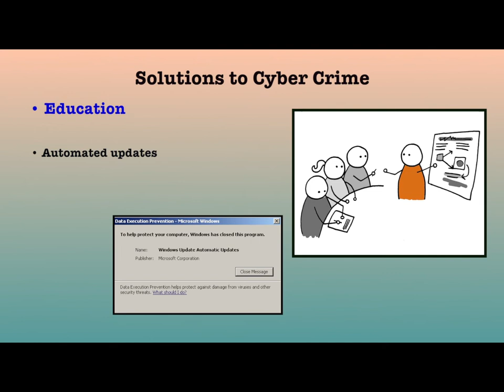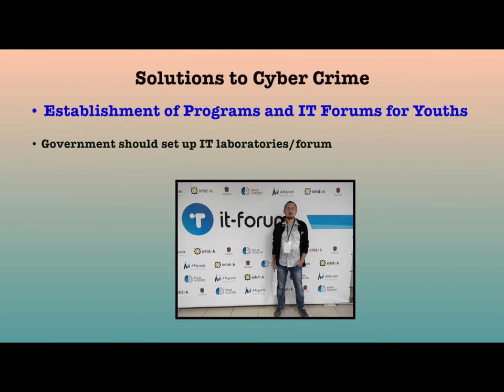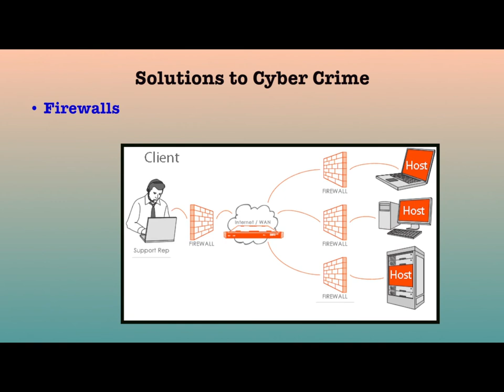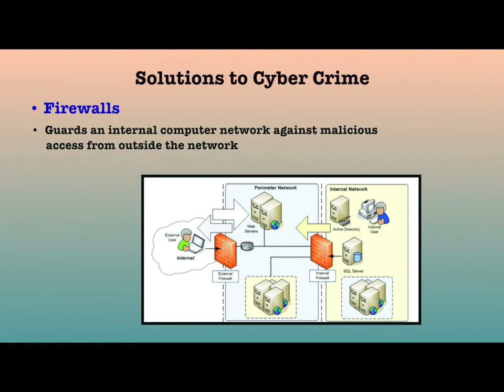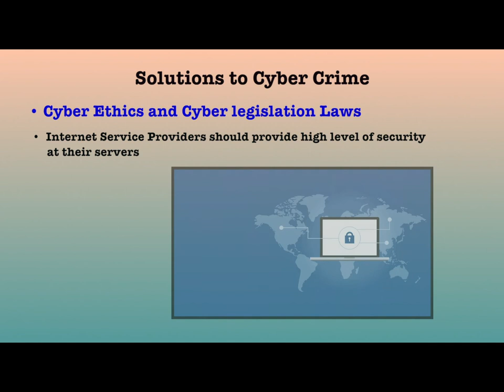Solutions to cyber crime